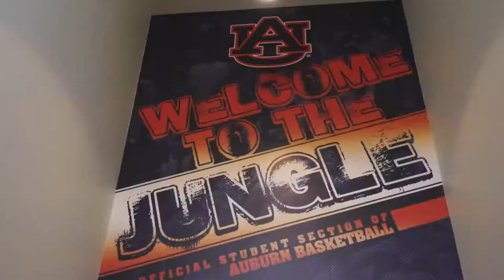The Evolution of the Jungle: Auburn Basketball's Student Section